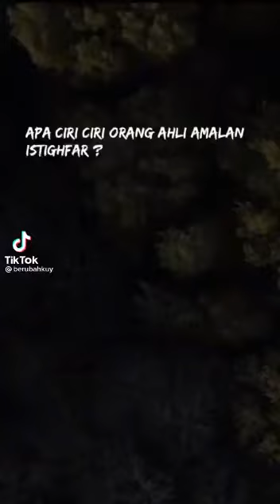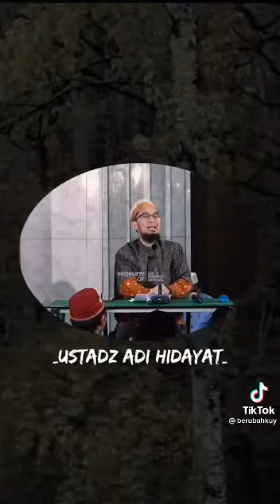ustad Adi Hidayat keutamaan istighfar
semoga bermanfaat dengan menonton video ceramah ustad Adi Hidayat